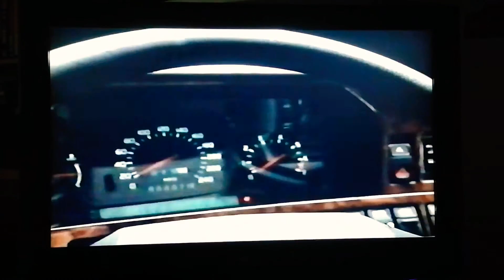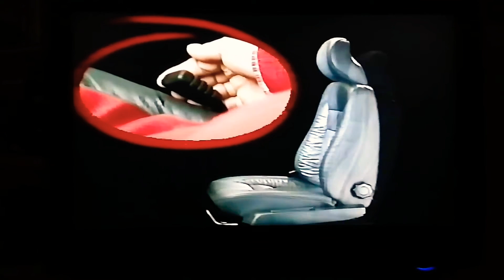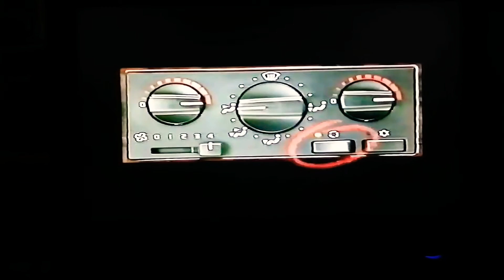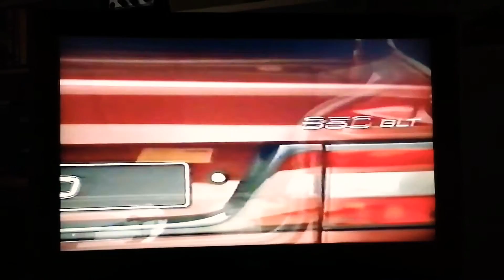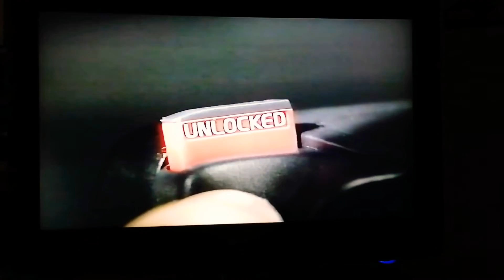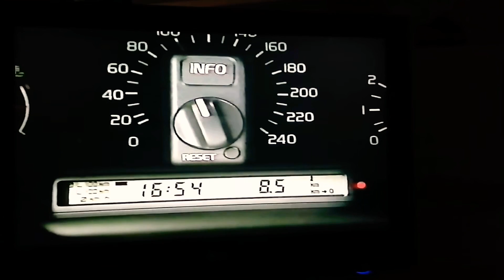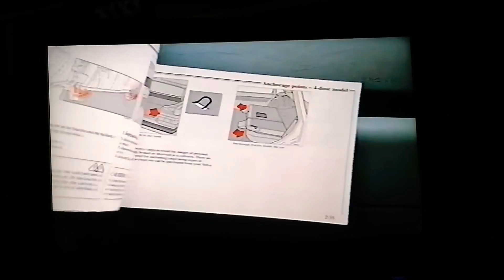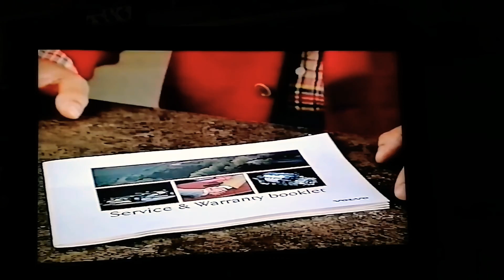VOLVO 850 VHS ESITTELYVIDEO -1996